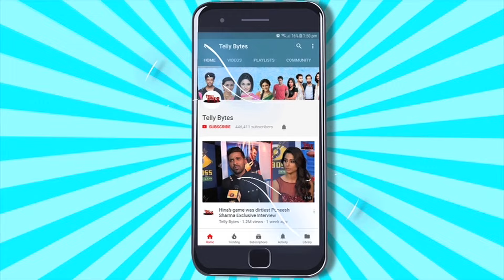Bigg Boss 18: Naagin Ke YEH 2 Actresses Ne Kia Crores Ka Offer REJECT?